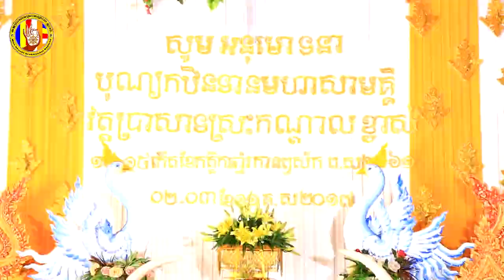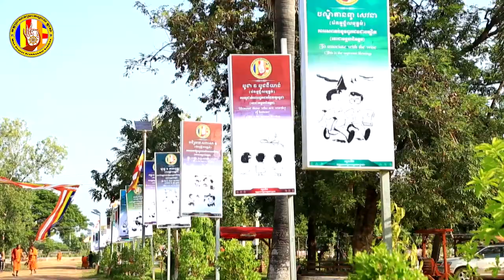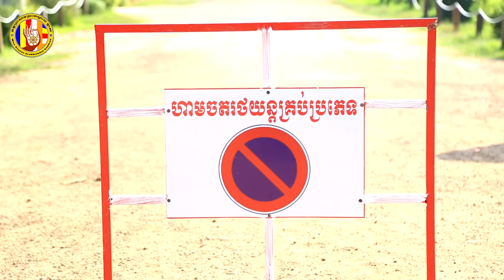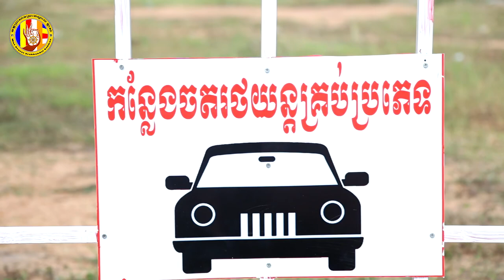ការរៀបចំទទួលកឋិនទានសាមគ្គីវត្តប្រាសាទស្រះកណ្តាល(ខ្ចាស់)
ហ្វេសប៊ុក
Chan_Sochun ចាន់_សុជន វត្តប្រាសាទស្រះកណ្តាល_#(ខ្ចាស់)